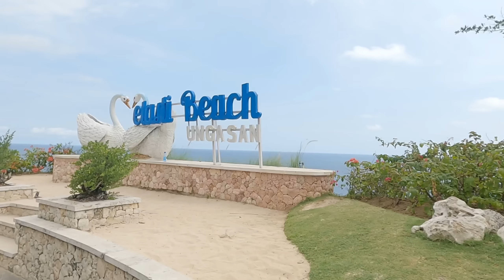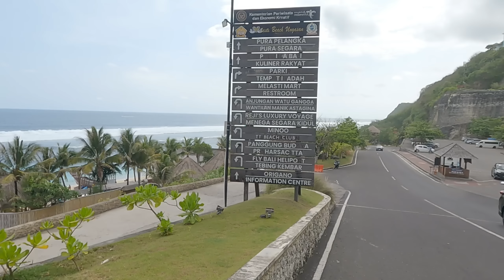bali !! pantai melasti beach bali | BALI HARI INI (29/9/22)| indonesia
Update situasi Objek Wisata Uluwatu  bali  dengan pantai pantai pantai  yang populer nan juga cantik  banyak di kunjungi para wisatan domestik dan mancanegara dengan panorama alam dan tebing unik nan cantik di pantai melasti beach yuk gaskan lihat situasi nya terbaru !!

Ikuti perjalanan vlogger bali @JUNOT ARTA TV dan tonton video unik nya sampai selesai !!
Terus ikuti Channel ini, next content sbb:
Kota denpasar
Pula Bali
Canggu Bali
Seminyak Bali
motovlog Bali
vlogger bali
tempat wisata bali
legian bali
legian
kuta bali
kuta beach
bali Seminyak
gang poppies
bali terkini
Pariwisata bali
Pariwisata bali sepi
Kuta bali
Ubud Bali
Wisata bali
Info Bali
Tuban Bali
Wisata Bali
Joo update
Kabupten Gianyar
Wisata Kuliner
babi guling
masakan khas bali
Kuliner Bali

Video ini berkaitan dengan :
2022
bali 2022
kuta 2022